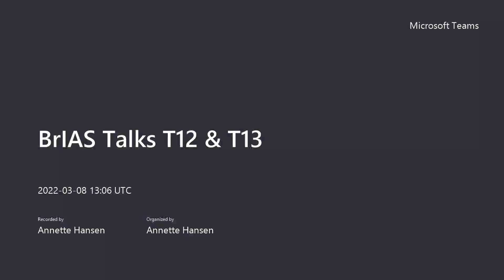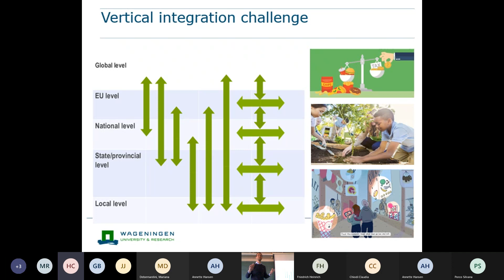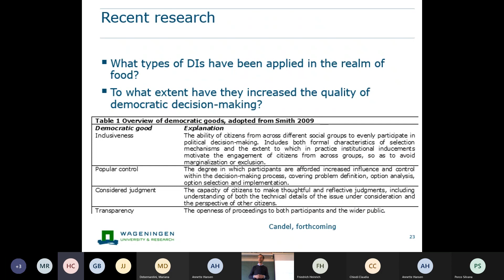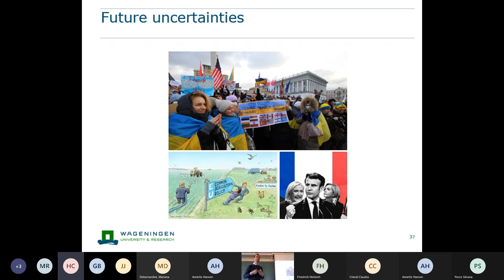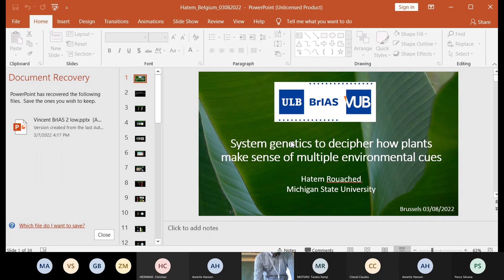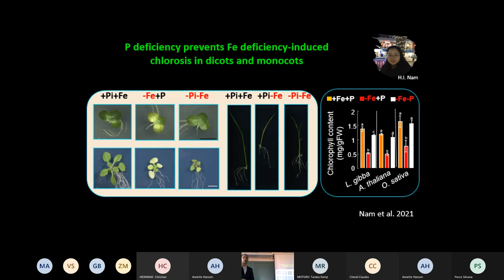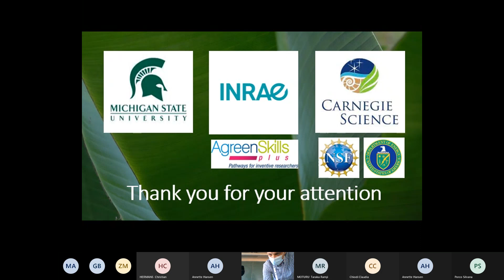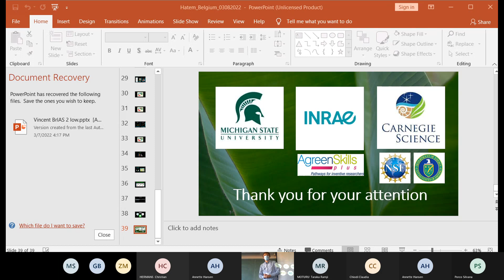BrIAS Talks T12 Dr. Jeroen Candel & T13 Prof. Dr. Hatem Rouached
Event: BrIAS Talks T12 Fostering EU Food Democracy & T13 System genetics to decipher how plants make sense of multiple environmental cues.
Host: Brussels Institute for Advanced Studies

BrIAS Talks T12 Fostering EU Food Democracy.
Speaker: Dr. Jeroen Candel (Wageningen University & Research)

Abstract
The quest for more sustainable food systems is first and foremost a political challenge: realising a transition of the food system requires effective governance mechanisms, which to date remain lacking in most contexts. Moreover, success will be conditional on the willingness and ability of millions, if not billions, of people, from farmers and fishermen to consumers, to adjust everyday practices. So far, the views and experiences of food system actors have hardly been incorporated into formal decision-making processes. Food policy scholars have been highly critical of the concentration of power in the hands of well-organised private interests and policy elites.

For these reasons, civil society movements, scholars and (some) governments have increasingly questioned how to better involve citizens and food system actors in food policy-making, in order to develop more effective and legitimate interventions. Both the development and study of new forms of participation and (co-)decision-making have come to be labelled as the quest for food democracy. In this BrIAS talk, dr. Jeroen Candel will shed light on the emergence of food democracy initiatives and reflect on their pitfalls and democratic potential. Central to his talk will be the question of how democratic innovations could contribute to fostering a transition of the EU food system, as intended by the European Commission’s Green Deal.

BrIAS Talks T13 System genetics to decipher how plants make sense of multiple environmental cues.
Speaker: Prof. Dr. Hatem Rouached (Michigan State University)

Abstract
Plants rely on a constant supply of macro- and micronutrients to perform photosynthesis. For example, iron is an important micronutrient for photosynthesis, which is supported by longstanding observations that link iron deficiency and chlorosis. However, in the late 1970s, DeKock et al. (1979) reported the development of chlorotic leaves under high-phosphorus conditions despite replete iron levels, challenging the causal connection between iron concentration and chlorosis. More recently, we showed that iron-induced chlorosis in monocots is phosphorus-dependent, in which plants grown under combined iron and phosphorus deficiency display an intriguing “stay green” phenotype. These observations highlight a gap in our understanding of the interdependent effects of nutrient availability on photosynthesis regulation, and raise the question: how do plants integrate nutrient cues to control photosynthesis? Our results show that iron-induced chlorosis is phosphorus-dependent in both monocots and eudicots. By combining genome-wide gene expression changes and genome-wide association studies with molecular physiology in Arabidopsis thaliana, we identified a signaling pathway involved in the regulation of photosynthesis under combined iron and phosphorus stresses. This newly identified mechanism includes genes coding for chloroplastic (PHT4;4) and nuclear (bZIP58) proteins that prevent the repression of the core set of photosynthesis genes and associated chlorosis under iron and phosphorus deficiency. Furthermore, we demonstrated the existence of ROS-mediated chloroplastic retrograde signaling pathway to adapt photosynthesis to nutrient availability.

About BrIAS
The newly founded Brussels Institute for Advanced Studies (BrIAS), co-founded by the Université libre de Bruxelles (ULB) and the Vrije Universiteit Brussel (VUB) will act as an incubator of ideas and research by focusing on current and urgent societal challenges. Located in the heart of Brussels, it attracts the very best scientists, artists or designers, coming from various fields or countries and without any philosophical restrictions. It provides the opportunity to work in an atmosphere of complete freedom, collaboration, mutual emulation and cross-fertilisation. BrIAS facilitates collaborations with countries facing critical challenges pertaining to sustainability. For more information about BrIAS and our current research theme The past, present and future of food, climate and sustainability follow us on: